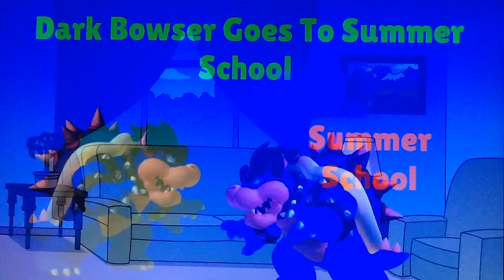Dark Bowser Goes To Summer School